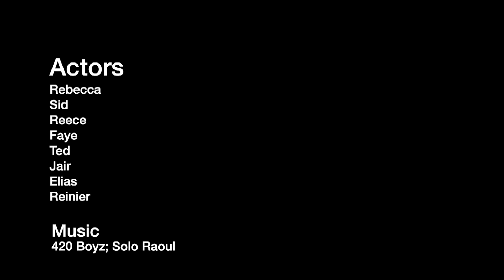kerstlied clip 2018 Thuringerberg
This video is about kerstlied clip